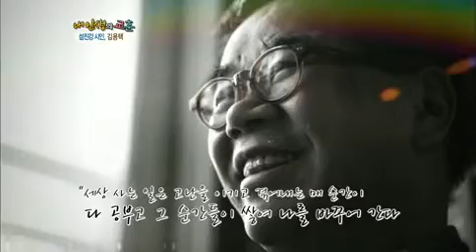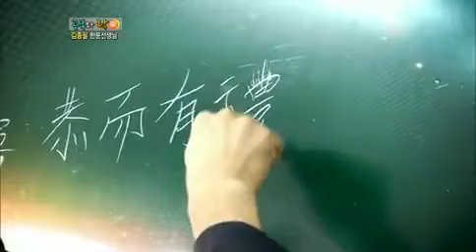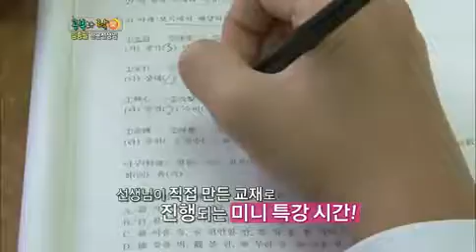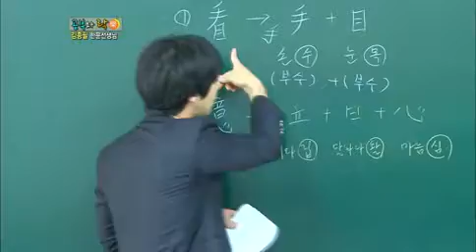교실이야기 - Classroom Stories EP21 # 009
Title : Classroom Stories (EP21)
"내가 즐겁고 좋아하는 일을 하라!"
Showtime : KBS 1TV Wed 11:00 a.m. 2012/12/05

인재들의 노트

내 인생의 교훈

공부와 樂